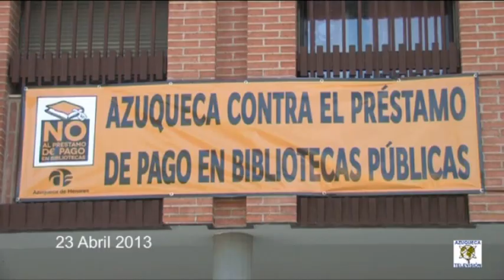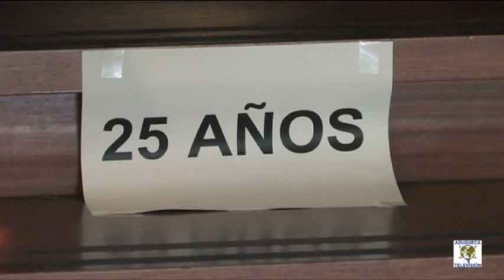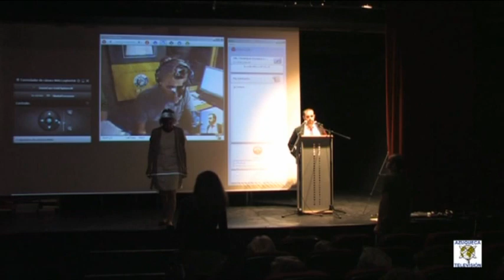El Día del Libro de Azuqueca tuvo un caracter reivindicativo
Azuqueca vivió un dia del libro reivindicativo, aprovechando la efeméride el Ayuntamiento de Azuqueca ha iniciado la campaña para protestar por el canon de alquiler de libros en bibliotecas que pretende instaurar el gobierno central. Pablo Bellido se opone a este canon no solo como Alcalde y Secretario Provincial del PSOE si no como persona..

Total Pablo
Durante todo el día distintos actos han congregado a unas cien personas provenientes en su mayoría de los clubes de lectura, que como nota importante les diremos que  cumplían sus bodas de plata.
Total Concejala de Cultura
El alcalde durante el acto principal de este día leyó un manifiesto en el que el ayuntamiento de Azuqueca se posiciona claramente en contra del canon de los prestamos en bibliotecas y llego afirmar que de ser aprobado este decreto ley presentarán un recurso contra el
TOTAL

Uno de los actos del programa fue este momento que ven en pantalla en el que vía videoconferencia la comunidad de lectores de Azuqueca se conectaba con el salón del Circulo de Bellas Artes donde se estaba leyendo ininterrumpidamente el Quijote y Pablo Bellido a demás de como 3 lectores de los clubes hacían su trocito de la obra de Cervantes para toda la comunidad de hispano hablantes a través de internet.